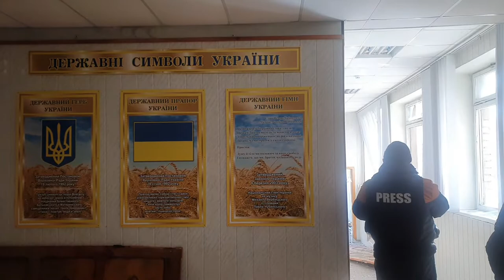Школа з рештками Граду всередині. Харків. 2022-03-17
Зафільмувала Наталія Зубар 17 березня 2022 року. Харків. Один з дуже обстрілюваних районів міста.
В цьому роліку немає локації навмисно, щоби показати не конкретний уражений об'єкт, а характерний тип ураження.